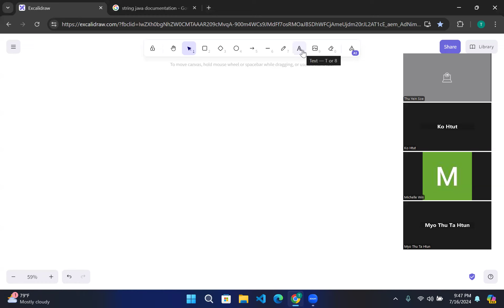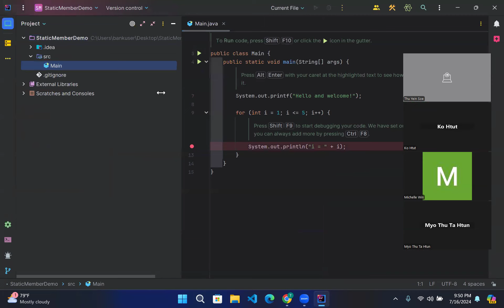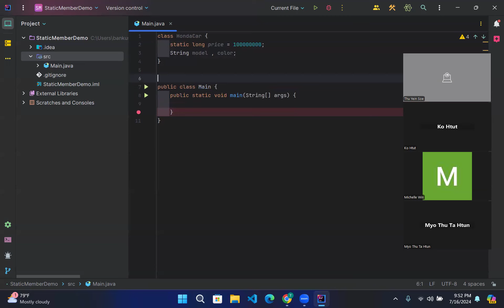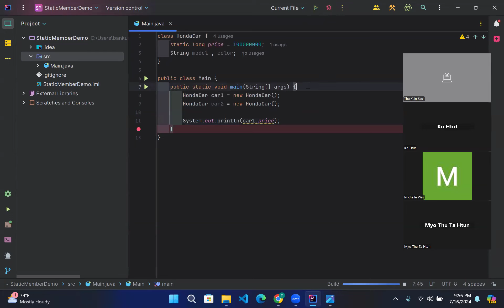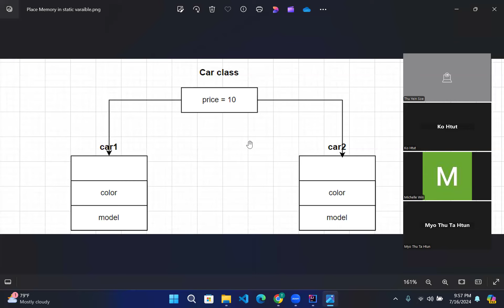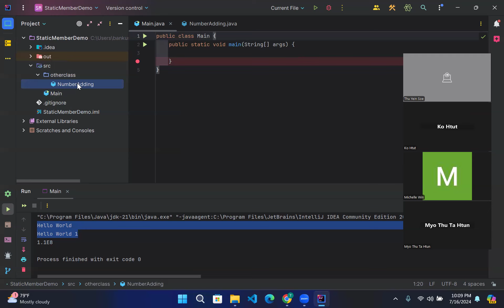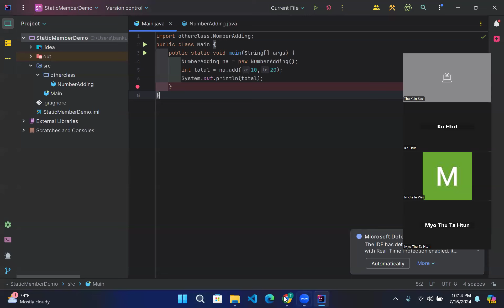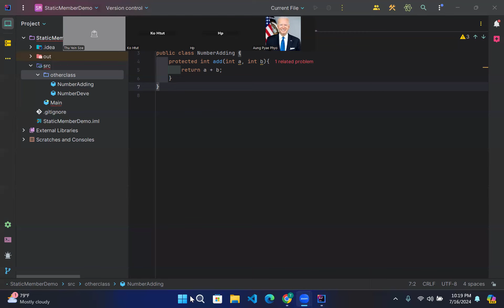Java Learning Day 33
Static Member များအကြောင်း
Final Keyword အကြောင်း